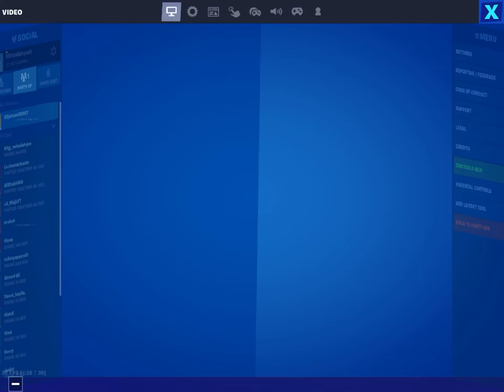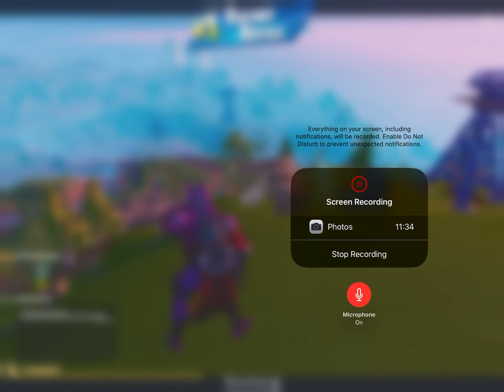New Game Modem(Arsenal)